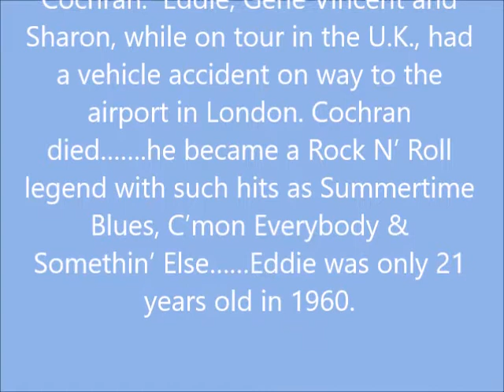Jim Pewter Interview about Eddie Cochran and Sharon Sheeley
An Interview with Jim Pewter on 10 June 2017  by Marty Casey talking about the late Eddie Cochran as told to him by Sharon Sheeley.